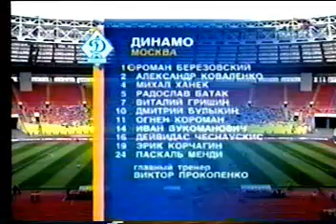2003 Спартак - Динамо (2:1) 1 тайм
2003 Спартак - Динамо 1 тайм